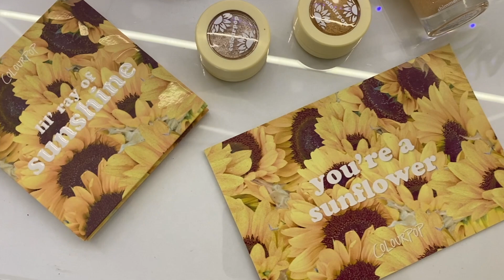🌻 ZMALOTESTUJE - ColourPop Sunflower Collection - Cudowna Paleta Cieni 🌻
Jeśli jesteś tu pierwszy raz, witam Cię serdecznie!
Nazywam się Marta Parciak i jestem makijażystką. Pasjonuje mnie sztuka
makijażu - kosmetyki to jest to, co mnie najmocniej kręci! Wszystkie
opinie i testy, które znajdziesz na tym kanale są w 100% obiektywne i
wynikają z mojego wieloletniego doświadczenia w pracy z produktami.
Stawiam na konstruktywną krytykę produktów, pokazuję Wam możliwości
zastosowania. Pamiętaj - nawet jeśli produkty mi się nie sprawdzają,
nie znaczy to, że Tobie się one nie sprawdzą. To miejsce dla ludzi,
którzy kochają kosmetyki tak jak ja! Dołącz do mnie już dziś :)
xoxo
Zmalo!

DOŁĄCZ DO MNIE NA INSTAGRAMIE TERAZ !

🎶 W FILMIE KORZYSTAM Z MUZYKI POCHODZĄCEJ ZE STRONY 🎶
🇵🇱 JEŚLI JESTEŚ ZAINTERESOWANY WSPÓŁPRACĄ ?? /
🇬🇧 IF YOU ARE INTERESTED IN COOPERATION, WRITE TO ME ??
W filmie aplikuję ulubione kępki od spodu marki CLAVIER

Dziś testuję najnowszą kolekcję @colourpopcosmetics która została mi przesłana w paczce PR!
Kosmetyki te możecie zamówić ze strony producenta z dostawą do domu!